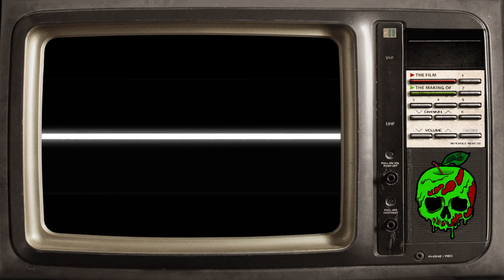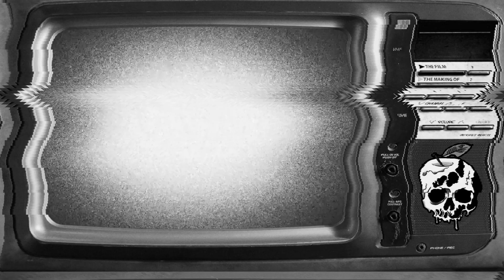Thirstiest Time of The Year Full Game - KEEP YOUR FANTAS CLOSE LAKH'BROAN JAH'MES IS ON THE LOOSE!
Today we play a short christmas horror game from itch.io. we hear someone at our door on approach we realise is it Lakh'broan Jah'mes and he wants to give us a sprite cranberry! I think its time to get the fantas out!